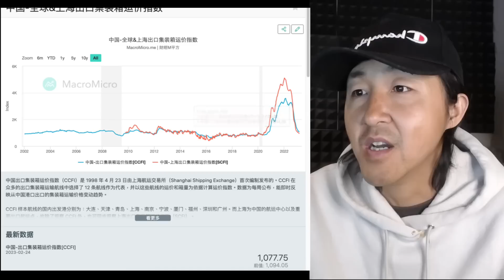美国砍掉中国巨额外贸订单，半导体芯片等高科技产业面临崩溃！习近平不学邓小平非学毛泽东，这下中美要加速脱钩了！